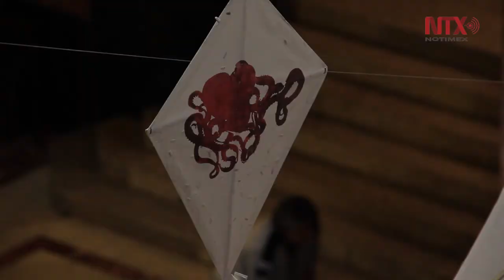Bajo los papalotes de Toledo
Como parte de la ofrenda organizada por el Instituto Nacional de Bellas Artes y Literatura (INBAL), en memoria del pintor Francisco Toledo, se presentó al medio día la Banda Sinfónica Infantil y Juvenil de Texcoco en el Palacio de Bellas Artes